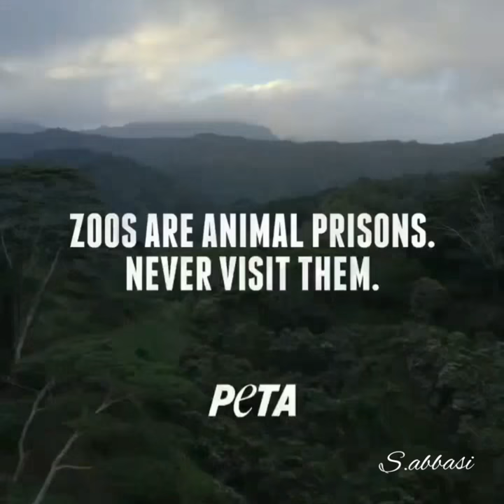Zoos Are Animals Prisons || Ad Viral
Care for animals.
let them live freely.
let them live happily.